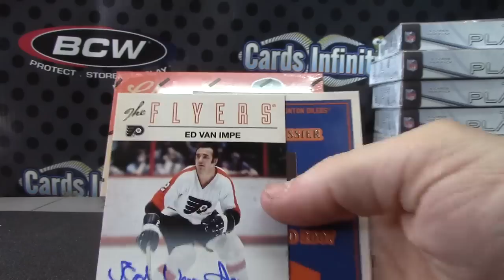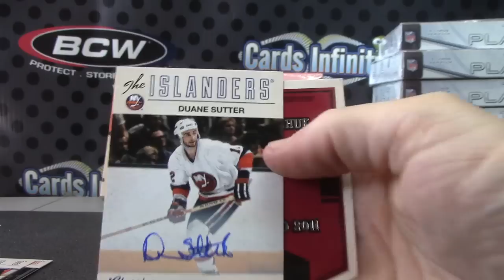Bob's 2012/13 Classics Hockey Box Break